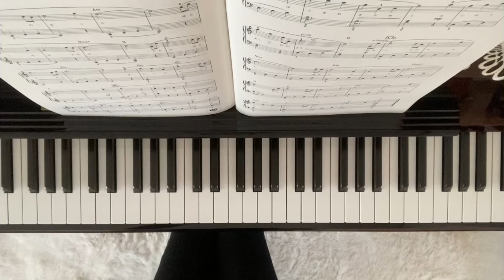世界の約束 ハウルの動く城 久石譲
2022年はジブリの曲を沢山演奏するのが目標です♪